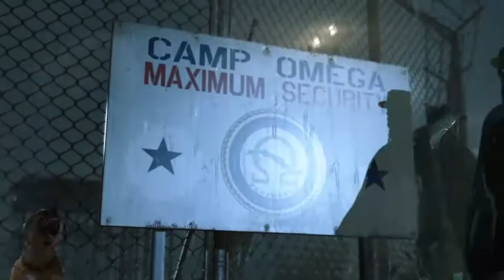RPG Plays Metal Gear Solid V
Watch as Durhan checks out one of June 2015's PS plus free games, Metal Gear Solid V!